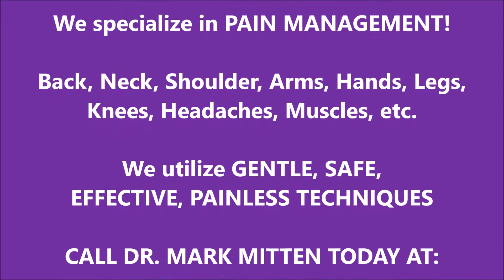RAECHELLE REID, CHIROPRACTOR MARK MITTEN'S PATIENT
Raechelle Reid "Shell" from Zion, Illinois has been a patient of Dr. Mitten for three years now. She initially came to see Dr. Mitten for severe neck pain that radiated into her left shoulder and down her left arm into her (Cervical Radiculopathy) hand. She also had sharp right low back pain that radiated down the back of her right (Sciatica) leg.

Raechelle had already been to a medical pain clinic which did not help her. Out of desperation she was referred by a friend to Mitten Chiropractic Center. Dr. Mitten administered specific chiropractic cervical and Lumbar adjustments as well as spinal decompression traction and therapeutic exercises to rehabilitate her conditions.

Raechelle was pain free in short order and now she comes in every once in a while for a as needed tune up to keep her spine in line and functioning optimally.

Dr Mitten helped give Raechelle her life back. Now she is enjoying her passion of taking care of foster dogs.

MITTEN CHIROPRACTIC
2456 SHERIDAN RD., ZION, ILLINOIS 60099

We specialize in PAIN MANAGEMENT!

Back, Neck, Shoulder, Arms, Hands, Legs, Knees, Headaches, Muscles, etc.

We utilize GENTLE, SAFE, EFFECTIVE, PAINLESS TECHNIQUES